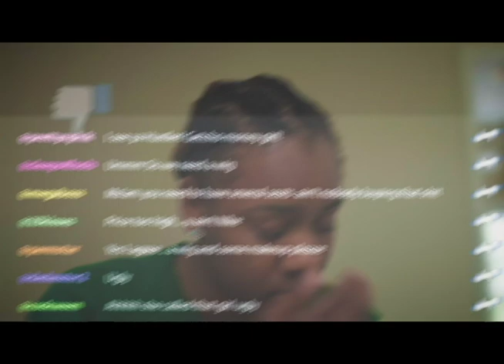Seviin Li ~ What's Going On (Official Video)[EXPLICIT VERSION]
The official video of "What's Going On" by Seviin Li.

The official Youtube channel of Seviin LI, LLC owner and artist Seviin Li.

Seviin Li, is an amazing new performing sensation to embrace the music industry.  Making her presence known as a "triple threat" vocalist, writer, and actress.  Seviin continues to mesmerize audiences around the world!  Although a native of Madrid, Spain Seviin Li has adopted St. Louis, MO as her second home. Seviin's exposure to diverse cultures has influenced her to produce a universal style that has music lovers of all ages excited!  Seviin’s commanding stage presence is a  high energy- breath taking experience.  Her love and passion for her music is a powerful light that shines on the hearts of all that see her.

Seviin made her first vocal debut on Grammy award-winning national recording artist Murphy Lee's platinum selling album “Murphy’s Law”.

Seviin is a commanding performer who has electrified audiences across the country with leading role performances in hit Gospel plays, “Be careful What U Pray For”, “A Fool For Love”, with Marvelous Entertainment.,  “Tell Hell I Ain’t Comin”, "P.H.A.T. Girls Don't Cry", "The Fight For Amazing Love", and "I Want My Mama Back" and many more. In 2019, Seviin's most recent lead role was in "What a Diva Wont Do" by Marc Raby where she collaborated with a variety of creatives from Ann Nesby, Tony Terry, to  Willie Taylor  from Day 26.

She has had the privilege to open up and share the stage with National artist's such as Murphy Lee,  Nelly, Monica, Johnny Gill, Sean Levert, David Hollister, the late Cuba Gooding, Sr., Shirley Murdock, Tony Grant, Dottie Peoples,  Twinkie Clark, the late Melvin Waiters, and many more.